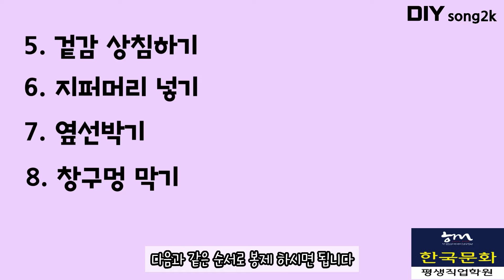★DIY옷만들기★[홈패션]안감이 있는 지퍼 파우치/Lined zipper pouch#지퍼파우치#파우치#안감있는파우치#옷만들기#한국문화평생직업학원#대구중구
안감이 있는 지퍼 파우치/Lined  zipper pouch

안녕하세요 song2k입니다.^^

이번 영상은 안감이 있는  지퍼 파우치 /Lined  zipper pouch
 대한 영상입니다.

영상 보시는 모든 분들께 도움이 되는 영상이길 바랍니다.